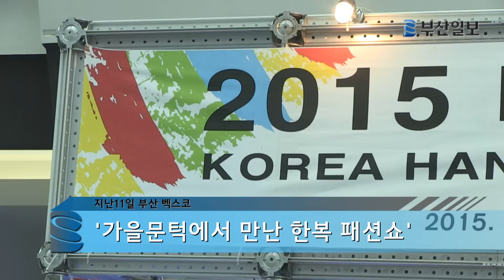가을문턱에서 만난 한복패션쇼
젊은 세대의 톡톡 튀는 감각으로 풀어낸 한복 패션을 한자리에서 만나볼 수 있는 행사가 부산에서 열린다.
부산시와 한복진흥센터가 주최하고 사단법인 한복단체총연합회 부산지부가 주관하는 '대한민국 한복 페스티벌'이 오는 11일부터 12일까지 이틀간 벡스코에서 개최된다고 7일 부산시가 밝혔다.
행사 첫날인 11일에는 조선시대부터 현대에 이르기까지 다양한 한복의 변천사를 보여주는 '한복 트렌드 패션쇼'가 진행된다. 젊은 세대의 감각에 맞춘 새로운 형식의 패션 한복을 선보이는 한복 디자이너 그레타 리의 패션쇼도 마련된다.